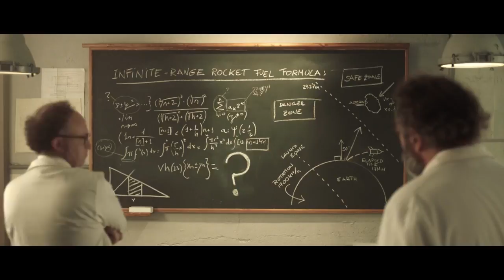Homenagem ao Engenheiro Eletricista - Schneider Electric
Neste bem humorado video a Schneider Eletric presta sua homenagem aos engenheiros eletricistas, mostrando que a categoria merece o reconhecimento adequado.